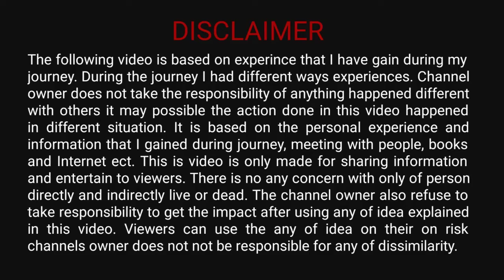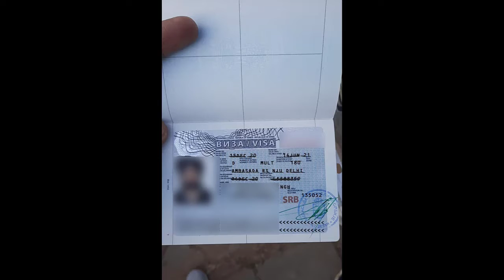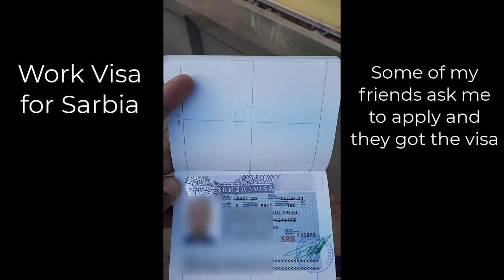My First Vlog Schengen Visa I My First vlog 2022 I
My First Vlog Schengen Visa I Schengen Work Visa I My First vlog 2022 I

When Schengen visa will open for Indian?
How much does a Schengen visa cost for Indians?
How much bank balance is required for Schengen visa?
How can I get Schengen visa for Indian passport?

Welcome to join us on the WhatsApp group to explore the big community

This video has been created on basis of personal views and experience, they should NOT be considered as legal advice. I'm NOT  a Regulated Immigration Consultant (RCIC). We assume no liability for how the information on this channel is used or interpreted and hence take no responsibility for any decisions that are made with regard to your application based on the information shared on this channel. The content in this video is strictly for EDUCATIONAL and INFORMATIVE purposes.

Some of the content that has been used in this video is from external sources. Channel would not claim any of the benefits in the future.